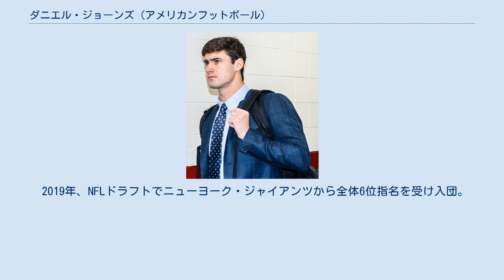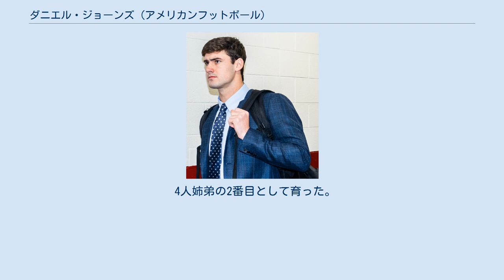ダニエル・ジョーンズ (アメリカンフットボール)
ダニエル・スティーブン・ジョーンズ3世（Daniel Stephen Jones III、1997年5月27日 - ）は、アメリカ合衆国ノースカロライナ州シャーロット出身のアメリカンフットボール選手。
現在NFLのニューヨーク・ジャイアンツに所属している。
2019年にNFLドラフト全体6位でジャイアンツから指名され、入団した。
 ノースカロライナ州シャーロットのシャーロット・ラテン学校卒業後、プリンストン大学に入学予定だったが、実際はデューク大学に決まった。
 2019年、NFLドラフトでニューヨーク・ジャイアンツから全体6位指名を受け入団。
 開幕戦はイーライ・マニングの控えQBとして迎え、途中出場にてNFLデビューを果たす。
第3週、マニングに代わって先発QBを務めることが発表された。
2019年シーズンはルーキーながら全試合に出場を果たした。
パスヤードは3000を超えるなど、幸先の良いスタートを果たすも、リーグ最多となる11のファンブルロストを記録する結果となった。
 2020年、チームキャプテンに任命された。
 4人姉弟の2番目として育った。
2018年12月にデューク大学を卒業し、経済学の学位を取得した。